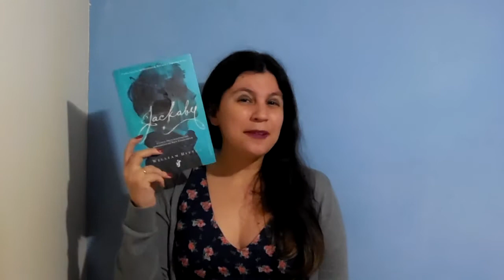Promo Niver da Menina 4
Participe da Promo e escolha qual livro você quer ganhar:
-Comente nessa postagem informando qual dos 2 livros você quer ganhar
No dia 20 de agosto eu sorteio.
O ganhador tem que ter endereço de entrega no Brasil e entrar em contato com o blog 48 h no máximo até a divulgação do resultado.